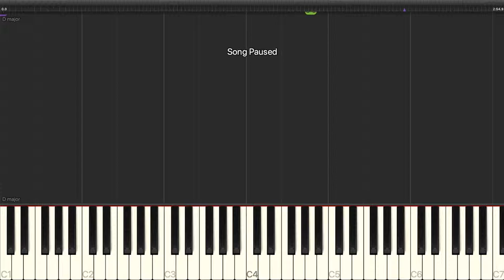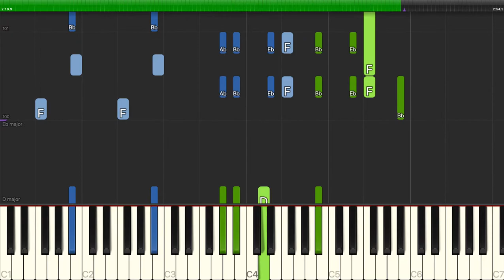Stiles & Drewe - Practically Perfect - Piano Backing Track Tutorials - Karaoke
Learn how to play Stiles & Drewe - Practically Perfect - Piano Backing Track Tutorials - Karaoke